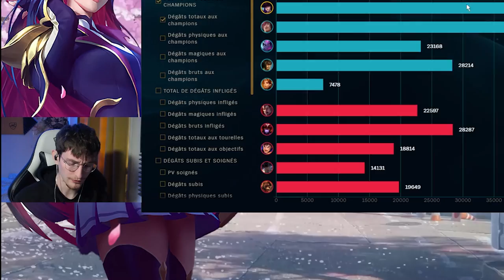Game commenté - CAITLYN 16/0/7 - League Of Legends